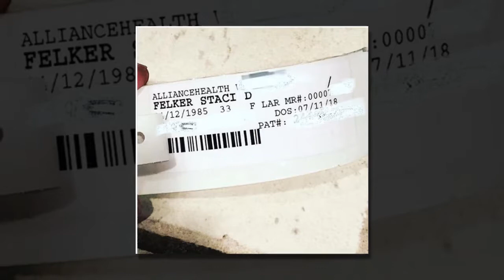Evan Felker wants to have a wedding with Miranda Lambert, and he leaves his wife Staci Felker again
Wait, did Miranda Lambert’s rumored bae, Evan Felker, go back to his wife…and then ghost her again? Staci Felker has accused her husband of doing such a thing, saying he ditched her in her hour of need!